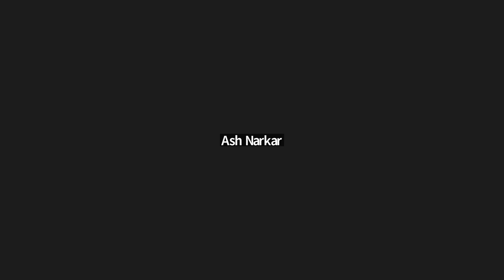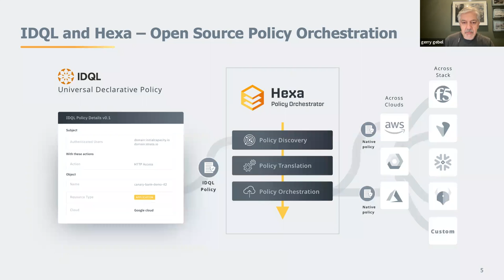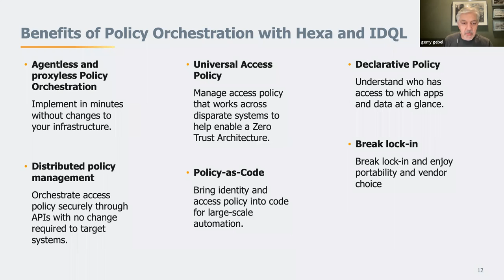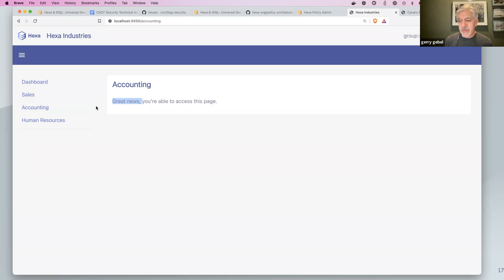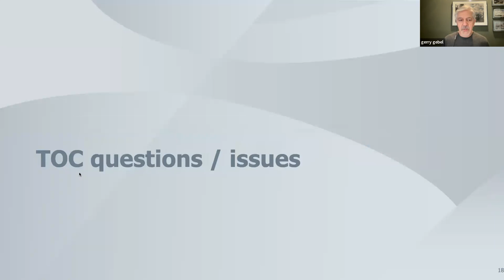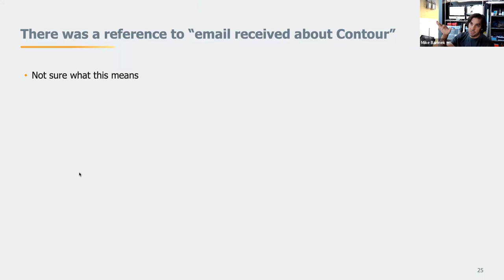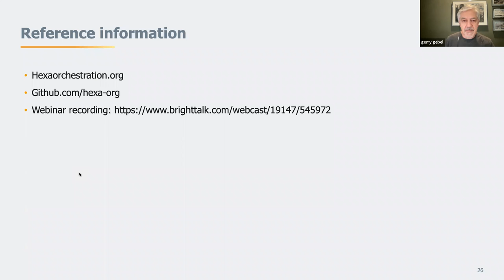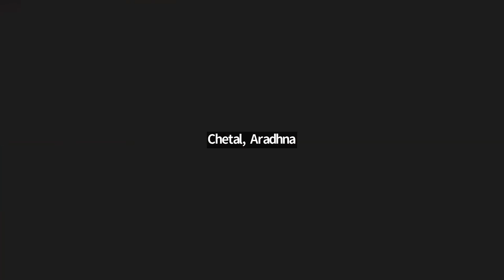TAG-Security Weekly Meeting 2022-07-06